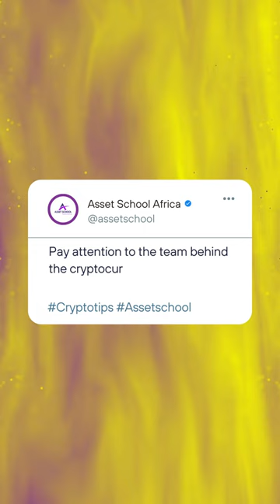DAY8. 🚀💰 100 Days of Crypto Tips! 💡💻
DAY 8
Consider the track record and reputation of the cryptocurrency project or company.